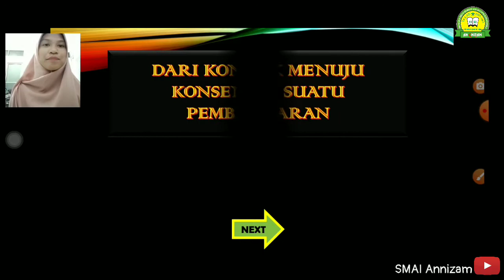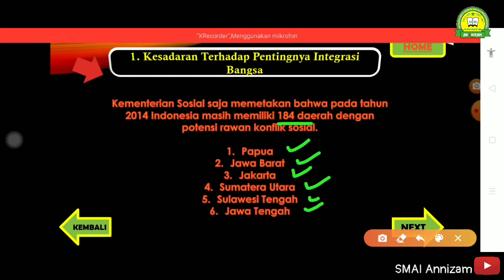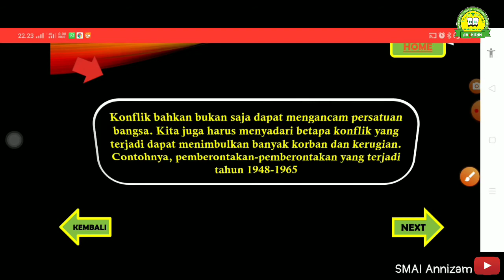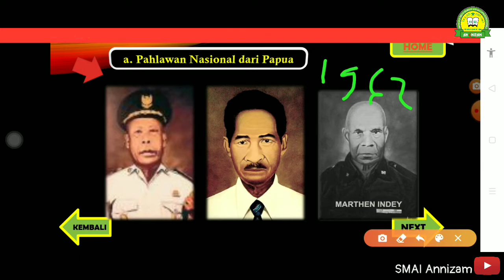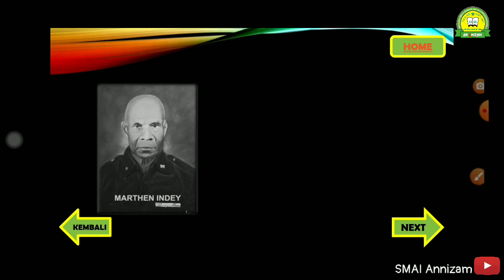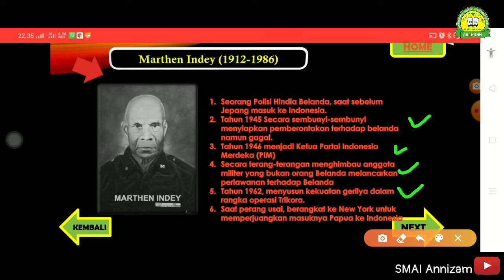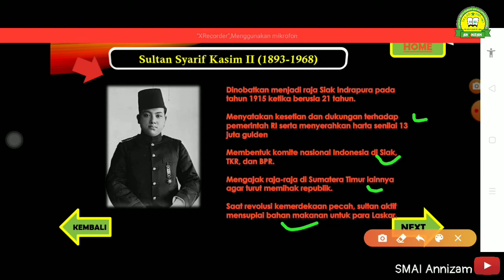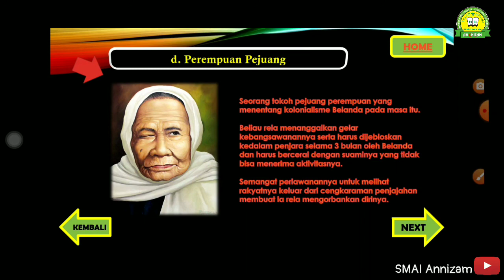DARI KONFLIK MENUJU KONSESUS_Devi Juliani, S.Pd_SMA Islam An-Nizam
DARI KONFLIK MENUJU KONSESUS . Pembelajaran Sejarah Kelas XII